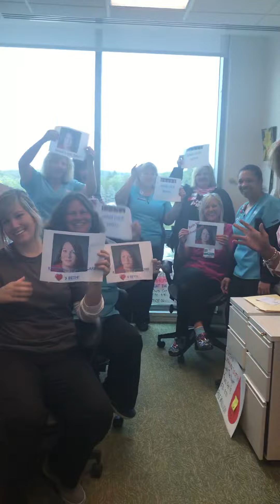Good Luck Beth!